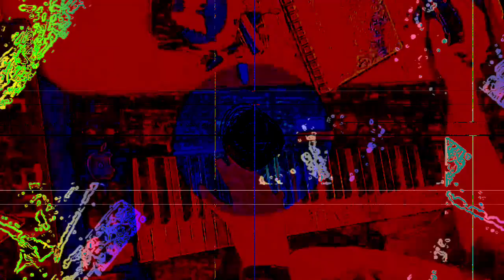[EPILEPSY WARNING] Movie 23 02 03 04h33m46s